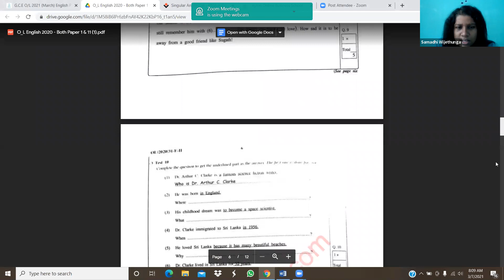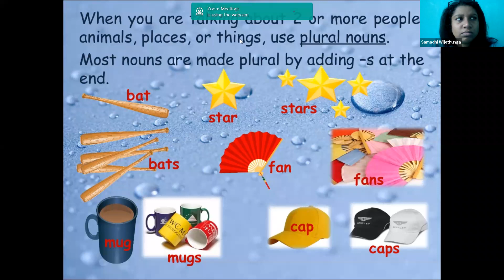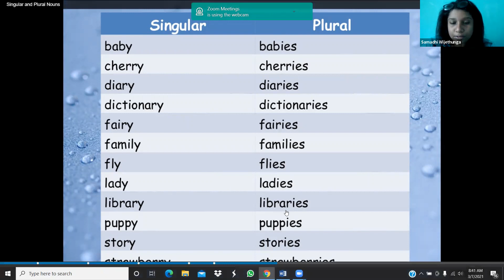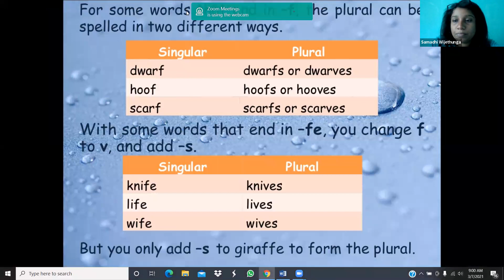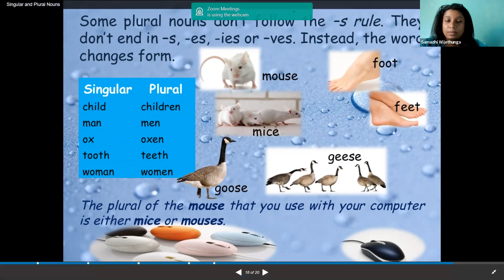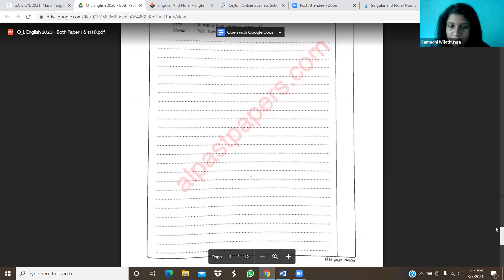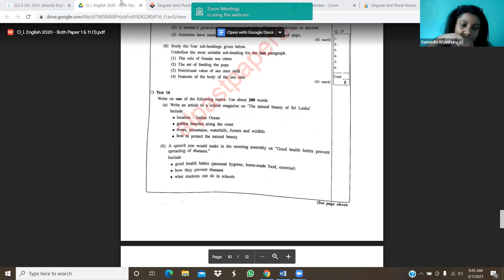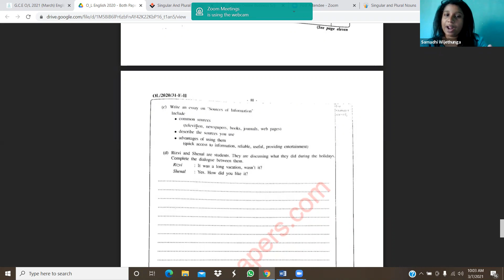English - Grade 11 Samadhi Wijethunga - 2021-03-07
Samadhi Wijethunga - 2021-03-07